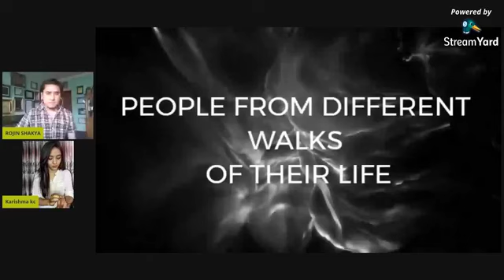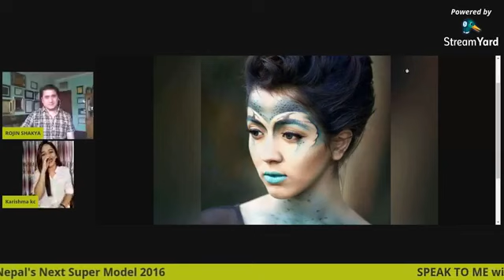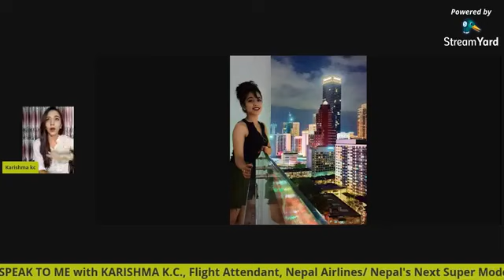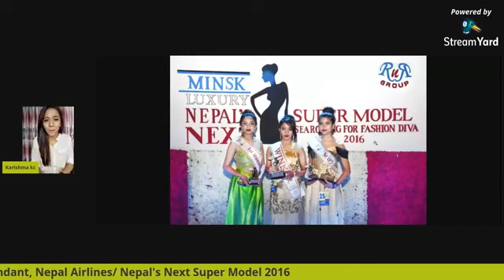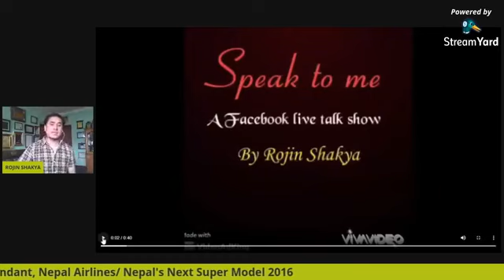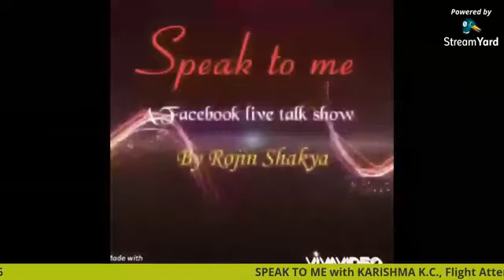SPEAK TO ME BY ROJIN SHAKYA [EP 12] KARISHMA K.C. , Flight Attendant, Nepal Airlines [20 JUNE 2020]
Karishma K.C. came into notice being a model and in 2016 she was been spotted as the winner of Nepal's Next Super Model 2016 organized by the R N R group and was been showcased at Army Officer's Club, Sundhara, Kathmandu. Done with the number of runway shows Karishma has also experienced doing music videos, TV commercials, and photoshoots. The beautiful lady is been graduated in cabin crew training from Flytech International, Nepal's no. 1 Airhostess Academy. Since a year, Karishma is been serving at Nepal Airlines Corporation (NAC) as a flight attendant for various national and international destinations.
'Speak to me' a talk show by fashion choreographer and media person Rojin Shakya via social media Facebook and will feature achievers of various fields. The talk show would be a multi-dimensional platform to explore the personal and professional side of the invitees and inspire people to learn, earn, and achieve.